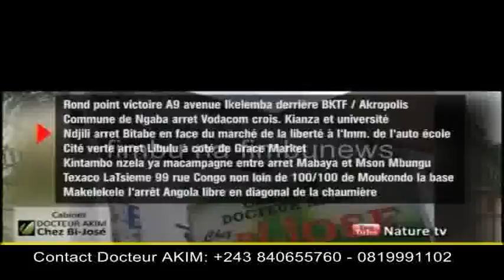BLANCHARD MOSAKA A PALOLI LISUSU SANKARA DE KUNTA PE A LOBELI BA CHANTIER NA YE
BLANCHARD MOSAKA A PALOLI LISUSU SANKARA DE KUNTA PE A LOBELI BA CHANTIER NA YE. R éportage de RACHEL BILUNGWA